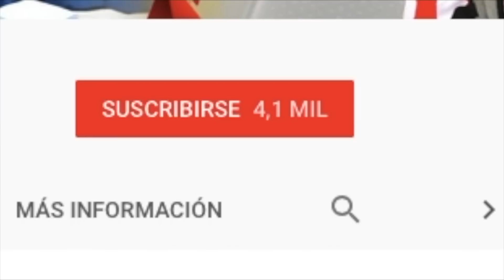ASÍ HA ESTALLADO LA AFICIÓN DE LAS PALMAS| La Liga 123| Senén Morán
La afición de la UD LasPalmas se ha cansado de la gestión de Ramírez en la última jornada frente al Elche, en la que se ha girado contra el palco. En este vídeo sobre LaLiga123 os lo cuento todo.